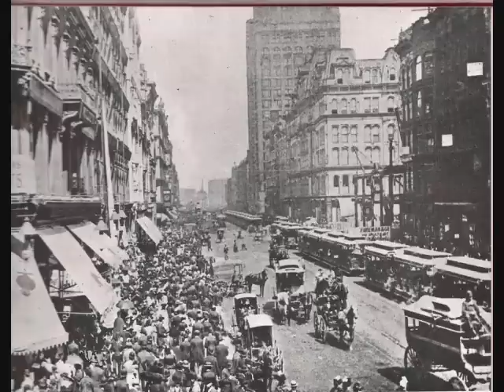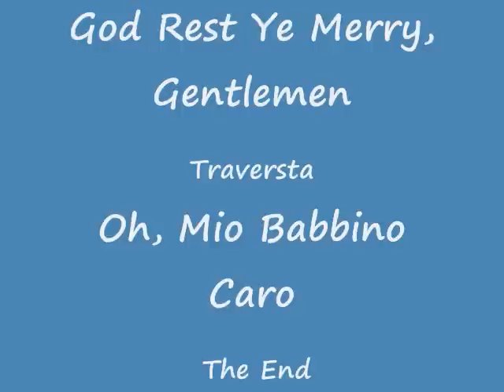Craftsman Style Exteriors - Key Characteristics of Nature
This is the story of a man who goes on a quest in pursuit of truth in the middle of the Victorian era..  The man visits the depths of poverty and the high street of success but only sees a society that is build on falsehoods.

And then the man goes back to his roots, and finds that what you must seek is simplicity itself and to be in nature.  From there, the key elements of a truthful home of a craftsman will emerge.  You should build your home with local materials, a simple life, and let a low pitched roof, protective eaves, and tampered columns frame your porch and your garden. You must move forward when you seek beauty.

Timestamp
0:00 Ain't finding a good life
1:48 OK, will offer a new solution
2:14 Ten Principles of Success
4:08 Credits